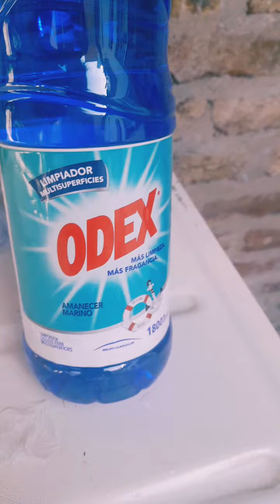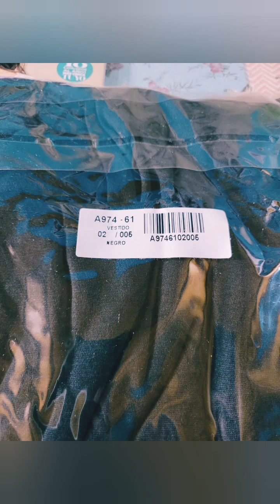haul🛍 premios 🎁💕violetta💜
Grupo creado por La Patroncita Super.

Chicas este grupo se creó solo para compartir pdf de catálogos, solucionar dudas, reseñas, información, y todo exclusivamente de las líneas de catálogo de belleza y cosmética así como de indumentaria de catálogo del país 🇦🇷y del 🌎
❌️No se permiten enlaces de otros grupos
❌️No se permiten faltas de respeto
❌️No se permiten discusiones
🔴Se bloqueará y eliminará SIN PREVIO AVISO a quien publique cadenas y/o enlaces dudosos de cualquier tipo ( Premios, regalos, etc )

Cualquier denuncia, queja etc me consultan a mi y lo resolvemos

✅️ Mi instagram de respaldo es @cecicard80

Si querés unirte mi ✅️ Grupo de WhatsApp DE TODOS LOS CATALOGOS te dejo el link de invitación

Si queres unirte a mi ✅️Grupo de WhatsApp DE SOLO VIOLETTA💜💜💜  te dejo el link de invitación

Si queres unirte a mi ✅️ Grupo de WhatsApp DE SOLO GIGOT ❤️✨️te dejo el link de invitación

Si queres unirte a mi ✅️ Grupo de SOLO Amodil 🧡✨️te dejo el link de invitación

Si queres unirte a mi ✅️ Grupo de SOLO Juana Bonita 💛✨️te dejo el link de invitación

Si querés unirte a mi ✅️ Grupo de Solo Avon
💙✨️te dejo el link de invitación

Si querés unirte a mi ✅️ Grupo de SOLO Millanel 👑💝✨️te dejo el link de invitación

Que tengas bello 🌟día 🌞 💕 y bendiciones 🙏🏼💕🌞🌟👑💝💋